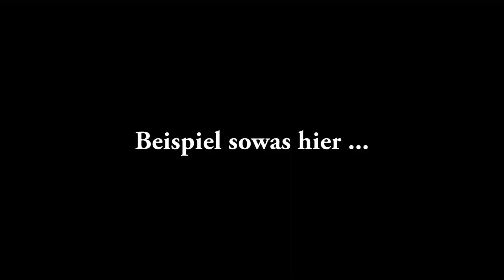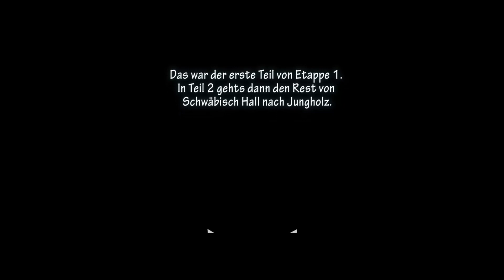AlpenTour 2014 - #01 - Teil 1 - Michelstadt nach Schwäbisch Hall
Das ist Teil 1 von der ersten Etappe. Hier fahren wir von Michelstadt nach Jungholz. Teil eins geht is Schwäbisch Hall. Der Rest bis Jungholz kommt dann in Teil 2.
Die 60p sind nicht wirklich 60 frames. Habs beim der Enkodierung verraft umzuändern.